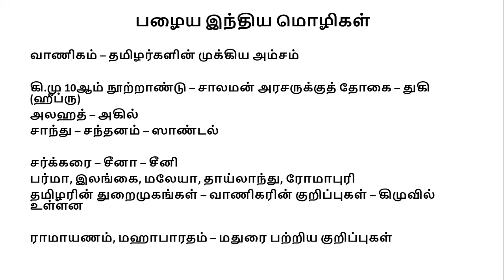தமிழ் இலக்கிய வரலாறு - 2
பழைய இந்திய மொழிகள், பிற நாடுகளில் தமிழின் செல்வாக்கு